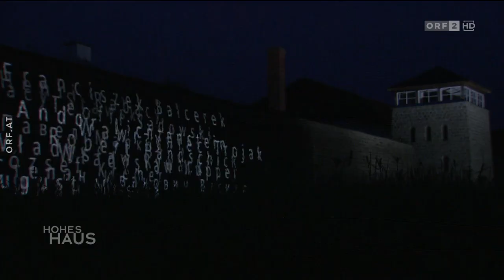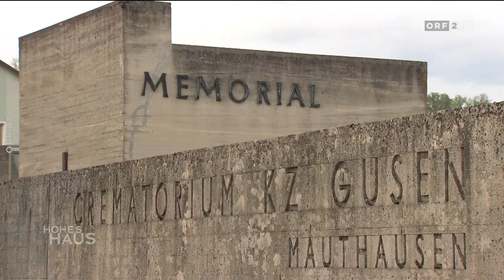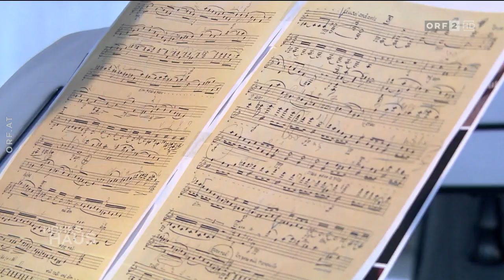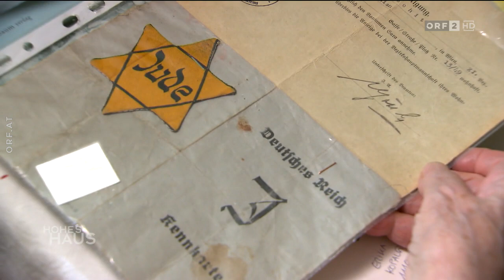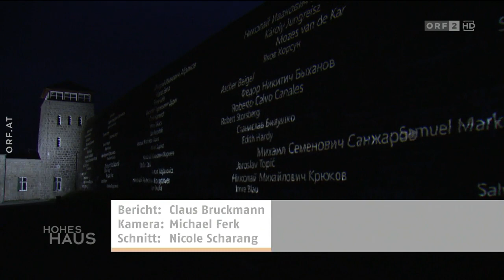Gedenktag gegen Gewalt und Rassismus Austria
Im Andenken an die Opfer des Nationalsozialismus

Vor 76 Jahren wurde das KZ Mauthausen befreit. Doch immer weniger Holocaust-Überlebende können von den Gräueltaten der Nazis berichten. Die Geschichte des Holocaust hat gezeigt, wozu es führt, wenn eine Gesellschaft sich Ideologien der ethnischen oder kulturellen Überlegenheit und der damit einhergehenden Missachtung von Menschenrechten unterwirft. Bald wird es keine Holocaust-Überlebenden mehr geben, die ihre Geschichte erzählen können. Doch ihre Erinnerungen sollen nicht verloren gehen. Damit Erinnerung auch in Zukunft lebendig bleibt, braucht es neue Wege, die Geschichte weiter zu erzählen. In diesem Sinne laden Nationalratspräsident und Bundesratspräsident auch heuer gemeinsam zum Gedenktag ein. Kernstück ist ein in Mauthausen aufgezeichnetes, von Rebekka Salzer moderiertes, Gespräch mit Barbara Glück (Leiterin Mauthausen Memorial), Luigi Toscano (Fotograf, "Gegen das Vergessen"), Linda Erker (Zeithistorikerin) und Eidel Malowicki (Dialogprojekt LIKRAT). Bundesratspräsident Christian Buchmann wird die Grußworte, Nationalratspräsident Wolfgang Sobotka die Gedenkrede halten.